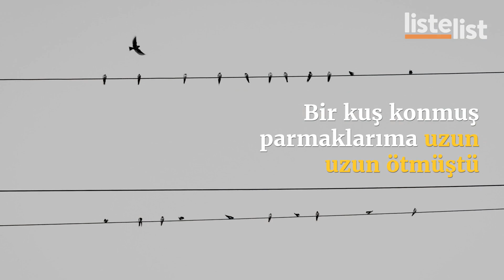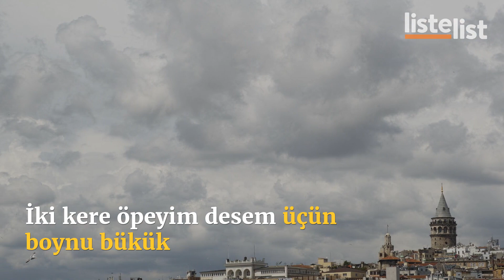Cemal Süreya - Aşk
1931’de Erzincan’da dünyaya gelen önemli şairimiz Cemal Süreya’nınki, aslında kısa sayılabilecek bir yaşamdı. O, 9 Ocak 1990’da, sadece 59 yaşındayken bu dünyadan ayrıldı. Ardında bıraktığıysa ondan kısa bir süre sonra vefat edecek bir erkek çocuk; bir kız çocuk; bir de aşk ve sevginin en güzel halini anlatan dizelerdi…